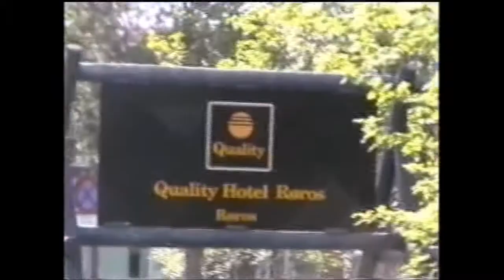Norsk Fiat Register (NFR) 20år - Røros 2003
Norsk Fiat Register`s 20 års jubileum på Røros 2003